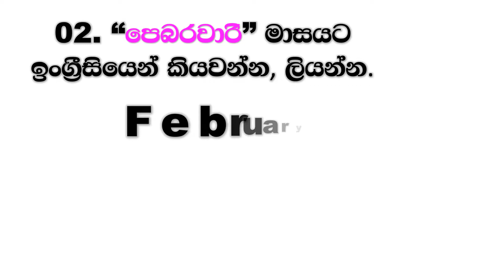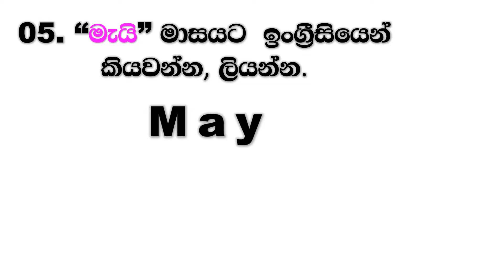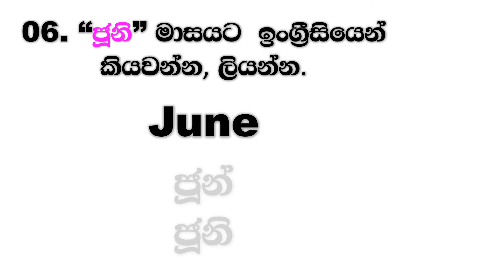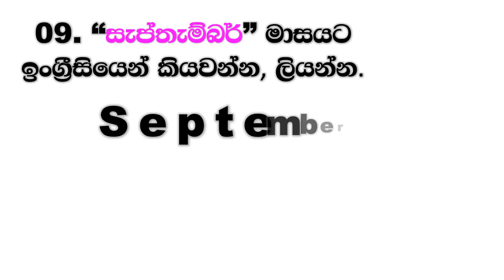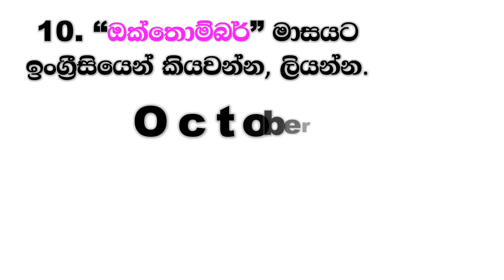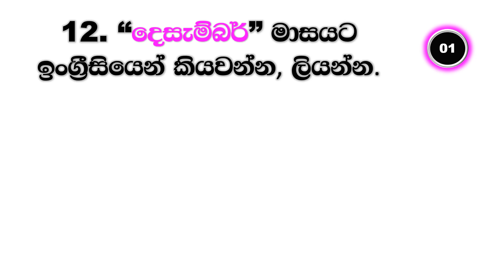1,2,3,4 සහ 5 වසර දරුවන් සදහා .අවුද්දේ මාස 12 - දන්න සිංහලෙන් - E Kids With S M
1,2,3,4 සහ 5 වසර දරුවන් සදහා .අවුද්දේ මාස 12 -   ශිෂ්‍යත්ව විභාගයට ඉංග්‍රීසි
සිංහලෙන් ඉංග්‍රීසි ඉගෙන ගන්න - E Kids With S M#
English Language
          English is a global language.  Every country in the world has its own language.  It is also the national language of the country. But the language of one country is a big problem for the language of another when making connections from one country to another. That is why English is recognized as a global language in the world today.
      The English language does a great job of connecting people in any country, regardless of country of birth. No work can be done in the country today without English. Learning English in some schools has slowed down due to a shortcoming somewhere in the teaching of English in the school.
      However, I intend to launch the E-Kids With S M channel and I hope my channel will help thousands of Students in the country who are interested in learning English. Not all children have the same level of intelligence. And the ability to understand something is different from each other. Another problem is that some children do not understand the teaching style of some teachers.
       So I think my channel that teaches simple English in Sinhala will be a great help to anyone who wants to learn English.